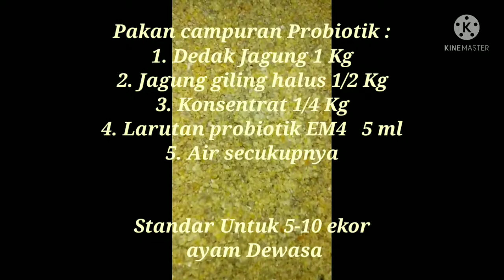Pakan campuran probiotik dan pakan fermentasi ternak Ayam 👍👍👍@Saghaluddin Rumu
~Saghaluddin Rumu Tujuan :
Pemberian  probiotik bertujuan untuk memperbaiki kondisi saluran pencernaan dengan menekan reaksi pembentukan racun dan metabolit yang bersifat bahan yang dapat mendorong atau menyebabkan kanker  (karsinogenik), merangsang reaksi enzim yang dapat menetralisir senyawa beracun yang tertelan atau dihasilkan oleh saluran pencernaan, merangsang produksi enzim yang diperlukan untuk mencerna pakan dan memproduksi vitamin serta zat-zat yang tidak terpenuhi dalam pakan.
(Sumber : Harmini. BPTP Kalimantan Tengah. Dimuat di sinar tani. edisi 7 – 13 Mei 2014 No. 3556 Tahun XLIV)

selanjutnya...
👍 Untuk fermentasi resep pada video di tambahkan air gula aren 5 ml

Tujuan awal fermentasi untuk meningkatkan nilai tercerna pakan, sehingga penyerapan nilai nutrisi pakan lebih optimal, yang pada akhirnya produktivitas akan meningkat.

Pakan fermentasi dapat memperbaiki performa ternak, profil darah, kualitas daging, dan amonia feses.

Teknologi fermentasi anaerob dapat digunakan untuk mempertahankan kualitas nutrisi dan menekan biaya produksi.

Adapun lamanya proses fermentasi bahan pakan ini minimal selama tiga hari tiga malam, tanda – tanda fermentasi pakan tersebut berhasil yaitu berbau seperti tape singkong.
(Sumber : Dahliani, S.ST  PPL Wilbin Tanah Bangkang  Kecamatan Sungai Raya Kab. HSS )